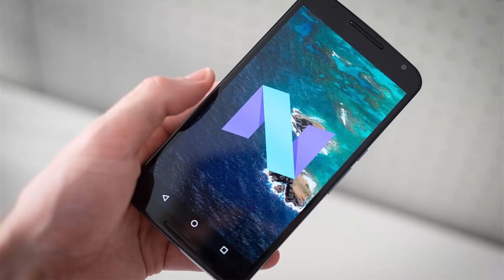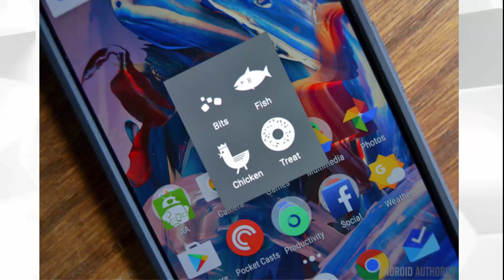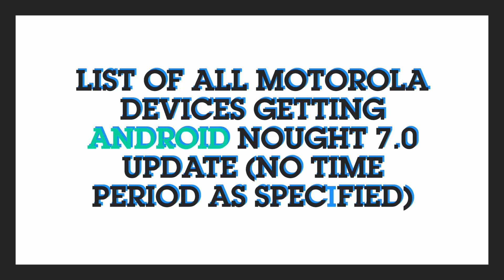List of Motorala Devices Getting the ANDROID NOUGAT 7.0 Update and when